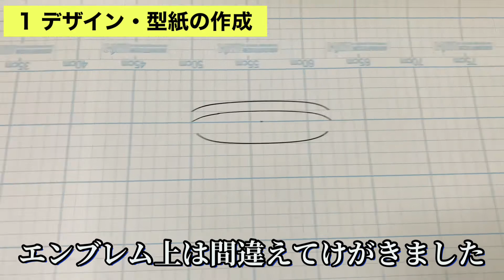【N-VAN】フロントグリル DIY イメチェン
ホンダのN-VAN  Lグレードのグリルにファッションカラーシートを使ってイメチェンしました。

＊商品詳細・購入はこちら
◆ファッションカラーシート

◆SOFT99 シリコンオフスプレー